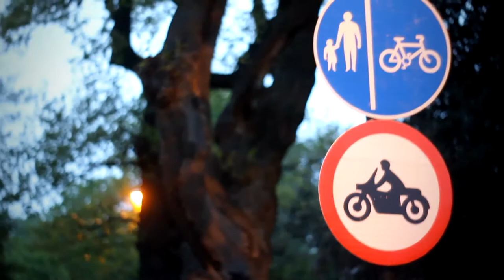Here We Go (Original Song)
Video shot with a Canon EOS 550D with a Pentacon 50mm I found on eBay for about £20.
Vocals and ukulele recorded with a Rode NT1-A through an Alesis IO2 Express into Reaper.